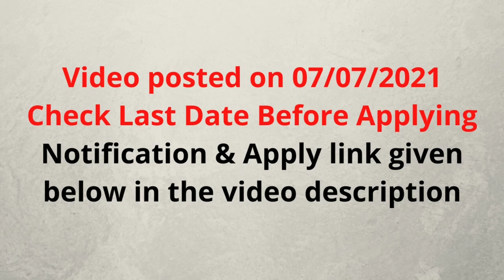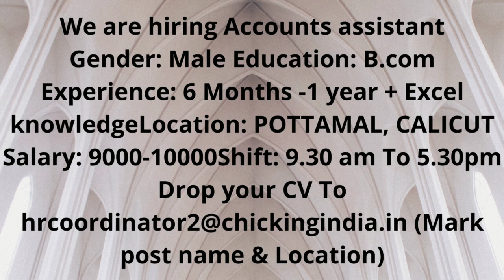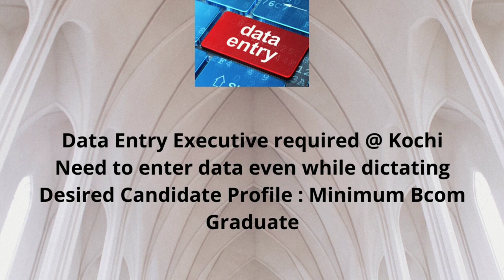JOBS नौकरि!फ्रेशर्स केंद्र सरकार/केरल सरकार/खाड़ी/ कंपनी नौकरियां 2150+ रिक्तियां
HTC Global Services

Kibsons International LLC, 29th Street, Al Manama Road, Ras Al Khor 2, Industrial Area 2 next to Emirates Auction, Dubai

UNIKAI Foods P.J.S.C
Data Entry
sacredjobs